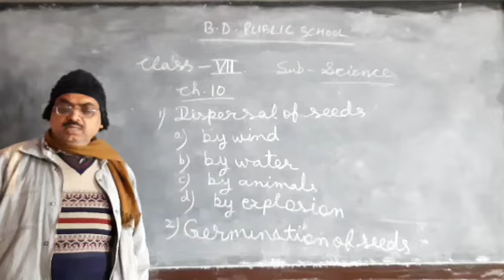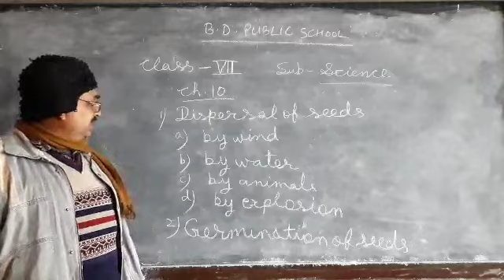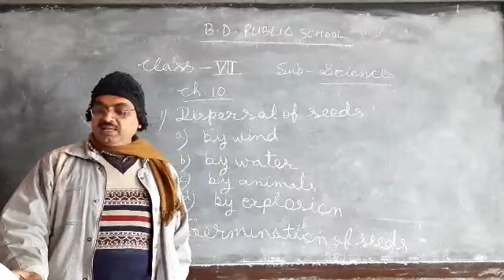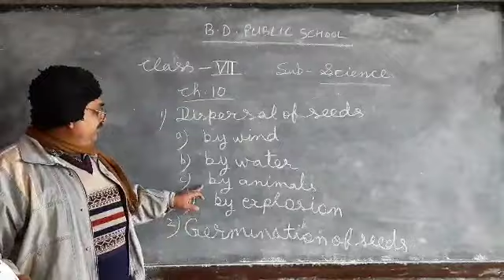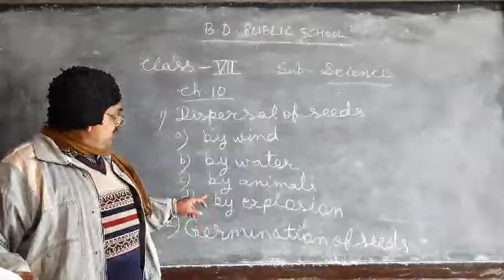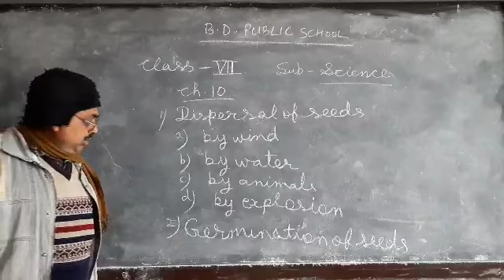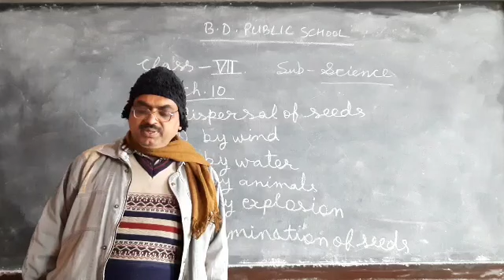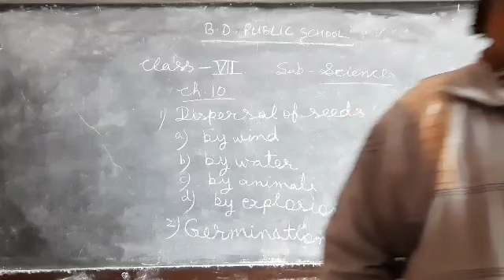7th Science Ch-10